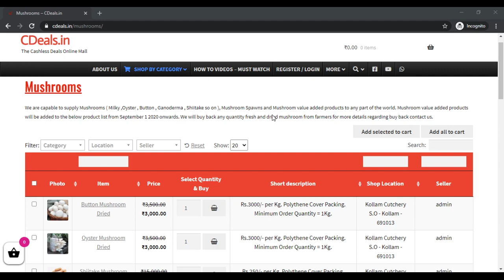CDeals milky oyster button mushroom buyback buyback buyback buyback buyback buyback buyback buyback